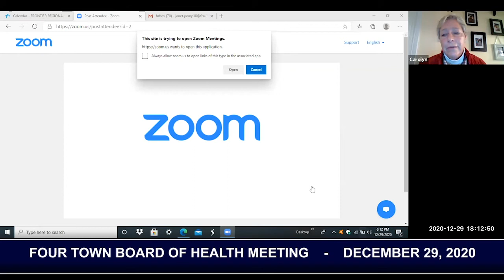Four Town Board of Health and Union 38 Meeting - December 29, 2020